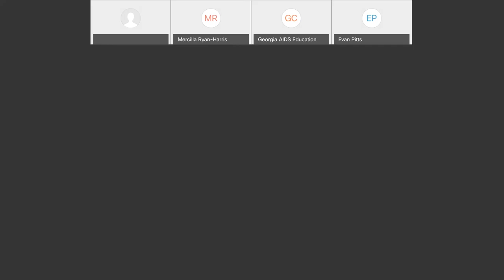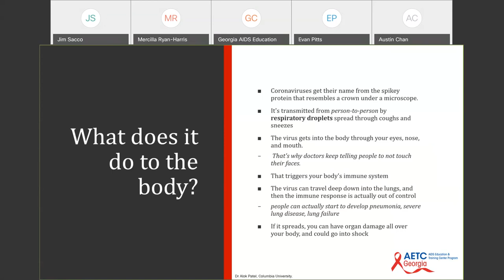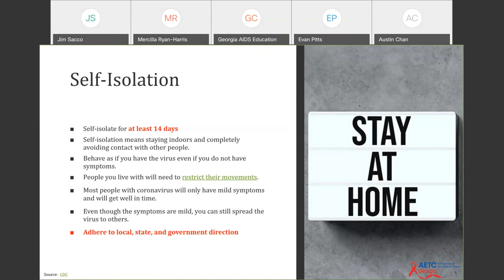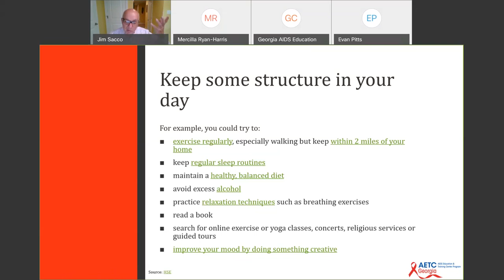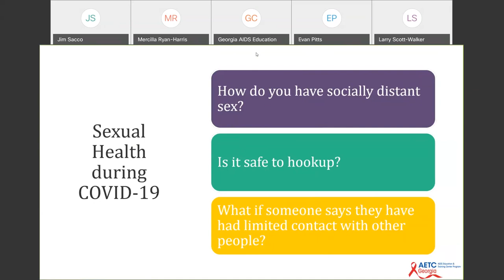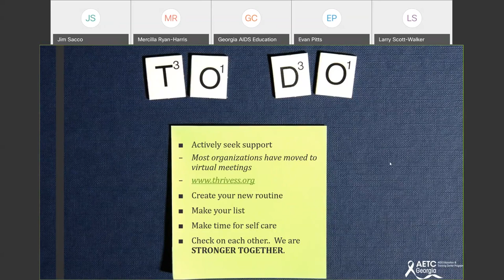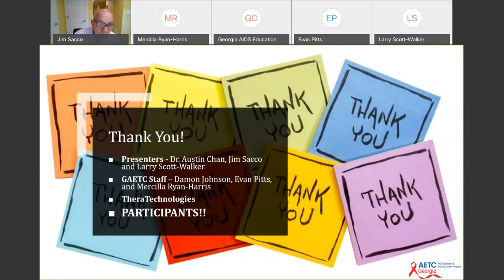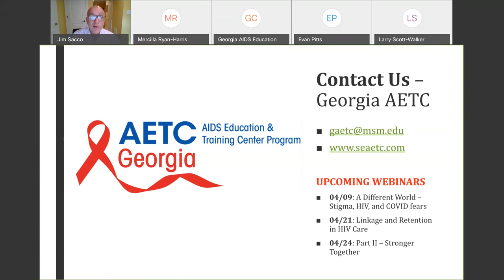STRONGER TOGETHER: An HIV Community Forum with Practical Information on Living Through COVID-19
COVID-19 is first and foremost a human tragedy, affecting hundreds of thousands of people. It has a growing impact on the daily lives of people, yet some communities have been hit harder than others. This interactive discussion was intended to provide the HIV community with a perspective on the evolving situation and implications for their communities. The outbreak is moving quickly therefore, we must act now.

This timely webinar highlight the response of HIV community groups, Community Based Organizations, AIDS Service Organizations, health centers and the new Department of Health and Human Service guidelines during this crisis. Speakers will explore unique issues for the community, innovative practices in responding to needs, how traditional programming has been modified to meet community needs and other challenges impacting people living with HIV.

During this forum we:

Provided timely status updates on COVID-19
Discussed interventions for combating the pandemic
Discussed methods to protect yourself and others
Reviewed the effects of the pandemic on physical, mental, sexual and cognitive health
Promoted resiliency, unity and togetherness during our new normal